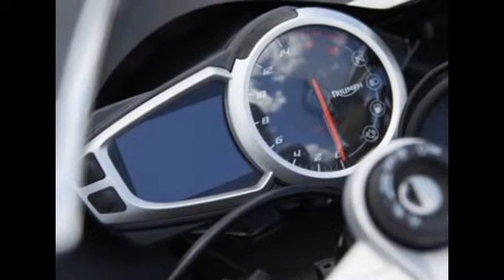2016 Triumph Daytona 675R ABS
Type Liquid-cooled, 12 valve, DOHC, in-line 3-cylinder
Capacity 675cc
Bore/Stroke 76 mm / 49.6 mm
Compression 13.1:1
Max Power EC 128 Hp (94 kW) 12,500 rpm
Max Torque EC 55 FT-lbs (74 Nm) 11,900 rpm
System Multipoint sequential electronic fuel injection with twin injectors, forced air induction and SAI
Exhaust Stainless steel 3 into 1 system with under engine silencer incorporating a valve
Final drive O ring chain
Clutch Wet, multi-plate, slipper
Gearbox 6-speed
Frame Front - Aluminium beam twin spar. Rear - 2 piece high pressure die cast
Swingarm Braced, twin-sided, aluminium alloy with adjustable pivot position
Front Wheels Cast aluminium alloy 5-spoke 17 x 3.5 in
Rear Wheels Cast aluminium alloy 5-spoke 17 x 5.5 in
Front Tires 120/70 ZR17
Rear Tires 180/55 ZR17
Front Suspension Öhlins 43 mm upside down NIX30 forks with adjustable preload, rebound and compression damping, 120 mm travel
Rear Suspension Öhlins TTX36 twin tube monoshock with piggy back reservoir, adjustable, rebound and compression damping, 133 mm rear wheel travel
Brakes Front Twin 310 mm floating discs, Nissin 4-piston radial mono-block calipers (Switchable ABS)
Brakes Rear Single 220 mm disc, Brembo single piston caliper (Switchable ABS)
Instrument Display and Functions LCD multi-functional instrument pack with digital speedometer, fuel gauge, trip computer, analogue tachometer, lap timer, gear position indicator, programmable gear change lights, clock, TPMS ready and switchable ABS with track mode.
Width Handlebars 27.4 in (695 mm)
Height Without Mirror 43.8 in (1112 mm)
Seat Height 32.7 in (830 mm)
Wheelbase 54.1 in (1375 mm)
Rake 23 º
Trail 3.5 in (87.9 mm)
Dry Weight 368 lbs (167 Kg)
Tank Capacity 4.6 US Gallon
Urban * * 38.5 US MPG
Constant Speed 56mph/90kph 56.9 US MPG
Constant Speed 75mph/120kph 43.6 US MPG